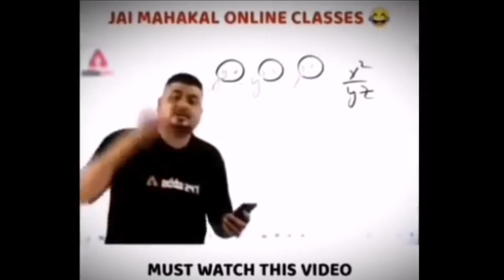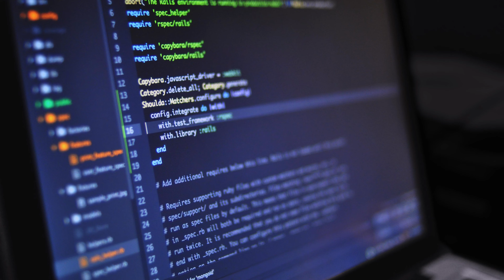Travel to Norway and Experience Like a Local in 2024! | ناروے کی سیر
Hello and Assalamu Alaikum viewers. Today we are going to tell you about the Travel to Norway 2023 trip guide and tips. A Urdu & Hindi documentary about the Norway country (ناروے کی سیر). In this video, we will provide you with valuable tips and insights to make your journey unforgettable. join us as we unveil the wonders of this breathtaking country, delving deep into its geography, culture, attractions, and more. To ensure that you have a smooth and enjoyable experience, we have curated a comprehensive trip guide specifically tailored for Urdu and Hindi-speaking travelers.
Let’s start our journey from the Geography of Norway. Norway is a Scandinavian gem, that stretches across approximately 148,729 square miles. Located in Northern Europe, it shares its borders with Sweden to the east, Finland to the northeast, and Russia and is surrounded by the North Atlantic Ocean on its western and southern coasts. Norwegians, known for their warmth and friendliness, have deep-rooted ties to their Viking heritage. The landscape greatly influences their way of life, fostering outdoor activities and a strong connection to the environment. Norway's economy thrives on diverse sectors such as petroleum, natural resources, technology, and tourism. It boasts one of the highest GDPs per capita in the world.
The official language of Norway is Norwegian. While most Norwegians are proficient in the English language. Norway's Efficient public transport networks make exploring cities and towns very easy. The Hurtigruten coastal cruise offers an unforgettable journey through Norway's coastal beauty and Fjords. For budget travelers, consider purchasing a Norway Pass for discounts on transportation and attractions. Norway's coastline is dotted with pristine beaches like Bygdøy, Huk, and Saltstraumen – perfect for relaxation and water activities. Some of the famous Norwegian dishes are lutefisk (dried fish), rakfisk (fermented fish), and lefse (flatbread). Exploring Norway from Pakistan has become increasingly accessible, with flights connecting major Pakistani cities to Oslo. Norway celebrates its National Day on May 17th, marking its constitution's adoption in 1814. Norway offers work opportunities, especially in tech and energy sectors.
 International students can apply for a student visa to pursue high-quality education at renowned universities. When traveling Norway discover the fascinating Norse mythology, including Valhalla. We will also tell you about Norway facts in Urdu. Norway's history is rich with Viking heritage.
focuses on national defense.

The Main topic covered in this video about Norway includes following
Norway facts in Urdu & Hindi
Norway food & culture
Full Norway in Urdu & Hindi documentary
When was Norway's independence
What are the jobs opportunities in Norway
What is Norway Language
The capital of Norway is called Oslo
Detail Norway road trip
How to get a Norway student visa
What are Norway tourist tips
How to apply for Norway University visa
What are the best places to visit in Norway
Top 10 facts about Norway
How to visit Norway on a budget
What are Norway's interesting facts
Beautiful Norway fjords and cruise trip
Viking documentary
Norway facts
Norway country
Travel To Norway | Full History And Documentary About Norway

The country's exports range of products such as from oil to seafood and many more. Embarking on a fjords cruise unveils Norway's unparalleled beauty, with towering cliffs and tranquil waters. While Norway can be pricey, budget-conscious travelers can opt for hostels, self-catering, and city passes for discounts.
Best Places to Visit in Norway:
1. Oslo
2. Bergen
3. Tromsø
4. Norwegian Fjords
5. Lofoten Islands
From breathtaking landscapes to vibrant cities, Norway beckons with its unique charm. Whether you're planning a visit or simply expanding your knowledge, this documentary opens the doors to Norway's captivating world. Don't miss the chance to immerse yourself in this Nordic wonderland!

If you enjoyed the Travel to Norway 2023 trip guide and tips in Urdu & Hindi documentary video plz Don't Forget to Like this video to show your appreciation for Norway's beauty and culture and Subscribe our channel Adam Facts . Share your thoughts and questions in the comments below – we'd love to hear from you! Thanks.